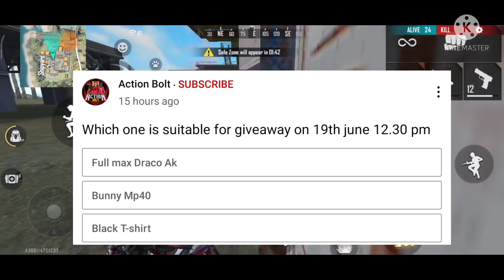Free Fire Today Redeem Code 18 June | Bunny Mp40 , Black T Shirt , Draco Ak R redeem code| FF redeem